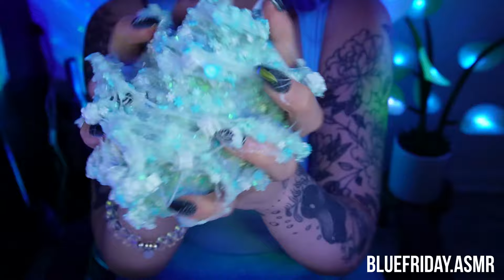Crunchy Slime ASMR🩵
2 hours of crunchy crispy slime ASMR for relaxation & sleep🩵